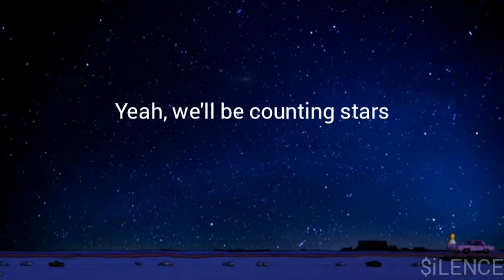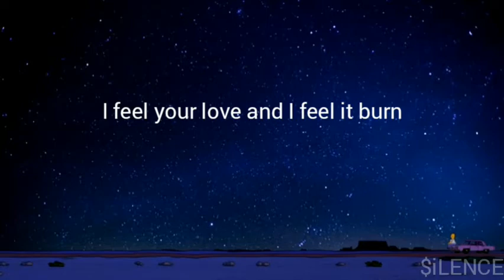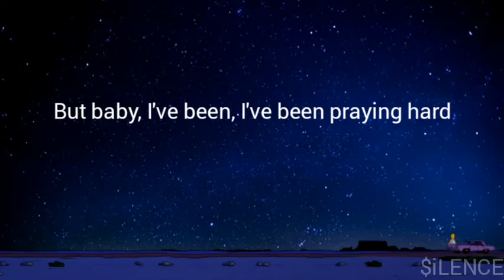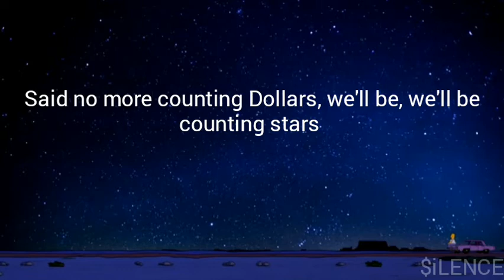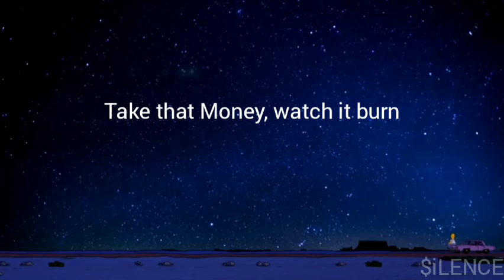OneRepublic - Counting Stars (lyrics)